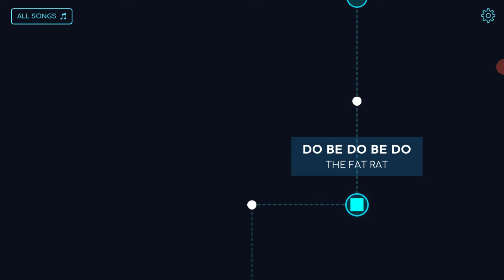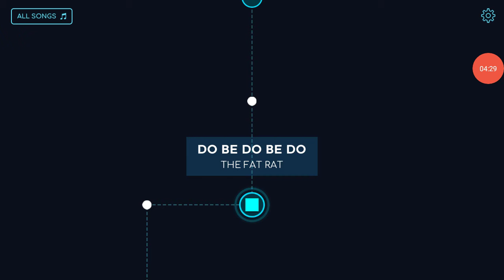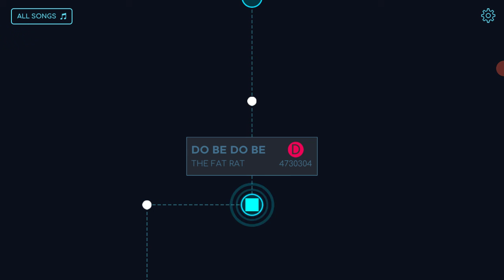yay ! Let's play Just shapes and beats #8.